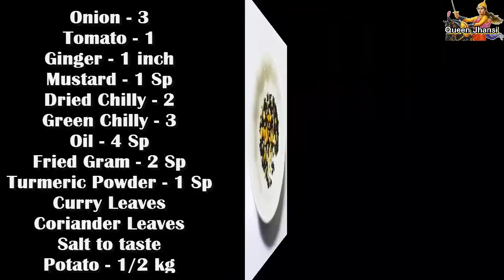Poori Masala Kilangu Recipe in Tamil | பூரி கிழங்கு | உருளைக்கிழங்கு மசாலா | Potato Masaal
Poori Masala or kilangu masala is a perfect side dish for not only pooris but also for chapathis and dosas. This is a simple and easy recipe with fantastic taste.

ஓட்டல் ஸ்டைல்ல பூரி கிழங்கு மசால் எப்படி செய்வதென்று எளிமையான முறையில் இந்த வீடியோல சொல்லி இருக்கேன். சந்தேகம் ஏதும் இருந்தா கமெண்ட்ல கேளுங்க.